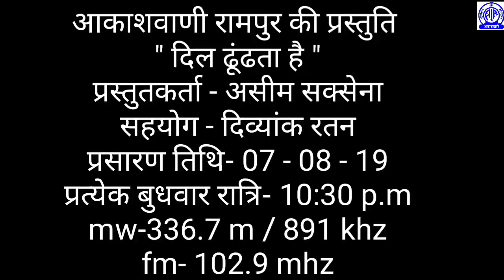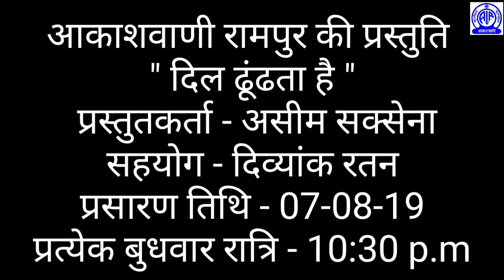Dil dhoondta hai- with aseem saxena - Date - 07.08.19